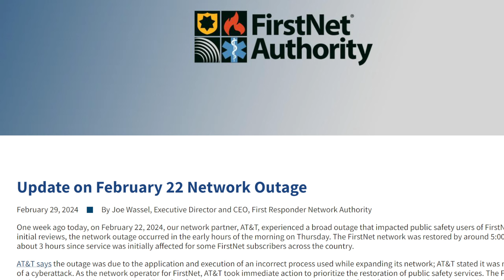AT&T Network Update: Task Force Investigating Ongoing.